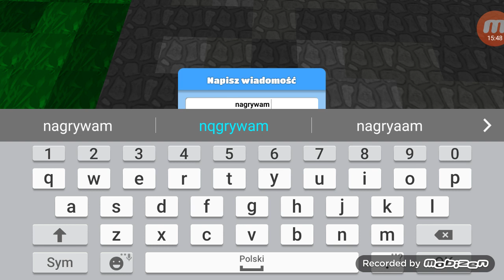Parkoury/pozwiedzaliśmy trochę świat vip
Hej zostaw suba I like dzk